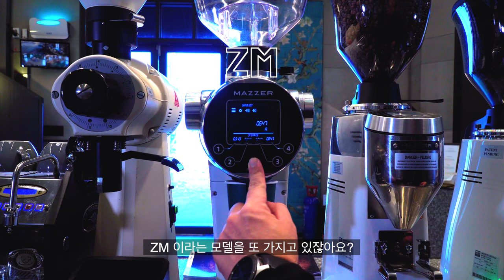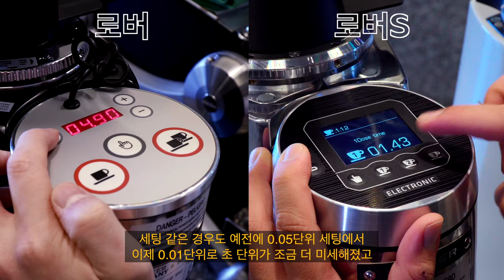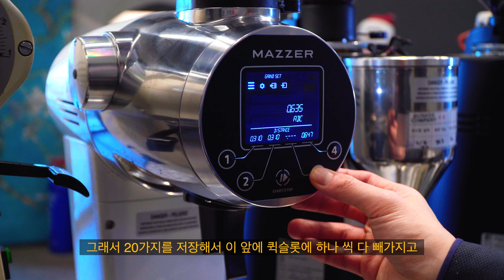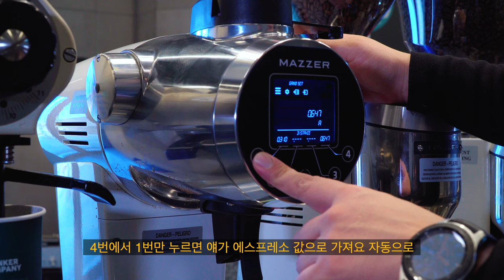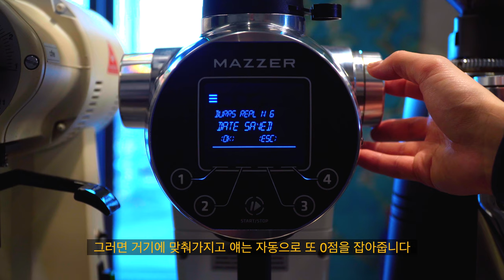제4-3의 :: 에스프레소 그라인더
만나서 반갑습니다. 바리스타 박승규입니다.

이번 영상은 에스프레소 그라인더편입니다.

그라인더의 버(날)는 크게 두 종류로 나누어집니다
원하는 맛을 명확하게 표현하기 위해서는 버의 특징을
정확하게 파악해야 합니다.

짧은 영상으로 인해 생기는 궁금한 부분은 이메일 혹은,
(주)벙커컴퍼니 홈페이지를 통해 문의를 주시면 친절하게 답변 드리겠습니다.

카페 창업 혹은, 바리스타 입문을 준비하시는 많은 분들을 응원합니다.

(주)디브릿지
주소 : 서울시 용산구 효창원로12길 37 5층
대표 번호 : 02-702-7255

A  :: 경기도 하남대로 249번길 16-16(상산곡동) 1,2층

Make coffee with a bit of a swagger.
Coffee :: Simple is the best.
Coffee :: Back to the basics.

00:00 인트로

00:27 영상 주제 소개

00:32 게스트 (주)디브릿지 영업부 박성준 과장 소개

01:11 (주)디브릿지 소개

01:39 소비자들의 상황에 맞는 그라인더 권장 방식

02:32 버의 형태

02:39 메져 그라인더 소개

03:38 로버S 소개

05:49 메이져V 소개

07:31 ZM 소개

12:02 B, F, G 버 소개

13:47 버에 따른 차이

16:17 그라인더 유지 및 보수

18:19 박성준 과장 마지막 인사말

18:53 다음 영상 소개

Main music
Anything by Soyb & Amine Maxwell
Coming Home (ft Ollie Wade) by Niwel & Altero